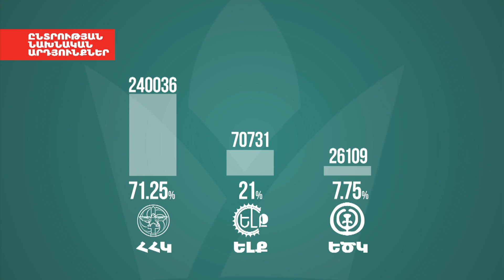ԿԸՀ. ՀՀԿ` 71,25%, ԵԼՔ` 21%, Երկիր Ծիրանի` 7,75%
Կենտրոնական ընտրական հանձնաժողովը հրապարակել է Երևանի ավագանու ընտրության նախնական արդյունքը: